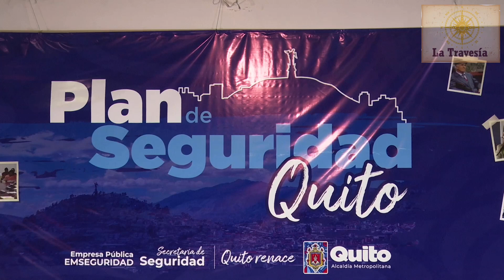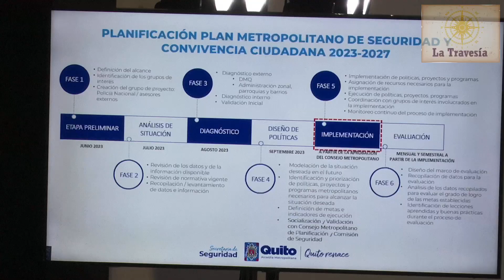Plan de Seguridad 2023-2027 se enfoca en prevención y cultura de paz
Quito, 13 de diciembre, (Quito Informa). – La actual administración municipal priorizará el espacio público, hábitat, seguridad y convivencia ciudadana para prevenir violencias y delitos. Además, fortalecerá la organización barrial y comunitaria, la promoción de la convivencia ciudadana y la construcción de una cultura de paz, como parte del Plan Metropolitano de Seguridad y Convivencia Ciudadana 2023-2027, aprobado este miércoles.

Tras la aprobación unánime de este plan por parte del Consejo Metropolitano de Seguridad y Convivencia Ciudadana, Pabel Muñoz, alcalde de Quito, señaló que es “una buena noticia contar con una carta de navegación que nos oriente a todos para saber lo estamos haciendo durante estos cuatro años”.

El Plan Metropolitano de Seguridad y Convivencia Ciudadana 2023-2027 es una herramienta de planificación estratégica para la gestión local, en la que se priorizan las políticas metropolitanas de seguridad desde una perspectiva intersectorial para la prevención de la violencia y la criminalidad y la protección de los derechos.

El Plan determina cinco objetivos estratégicos:

Coordinar las Estrategias Interinstitucionales de Control Metropolitano en Apoyo a la Seguridad Ciudadana
Prevenir las Violencias y los Delitos, a través de la Integración y Modernización Tecnológica
Promover Convivencia Ciudadana y Cultura de Paz para Construir Comunidades Resilientes
Fortalecer la Organización e Identidad Barrial y Comunitaria para la Prevención de las Violencias
Fortalecer las Capacidades Institucionales del Sector Seguridad con Enfoque de Derechos
Todas las acciones proyectadas tienen como propósito fortalecer y combatir la inseguridad dentro de las competencias del Municipio de Quito. Las reuniones del Consejo serán cada seis meses y las universidades serán las encargadas de monitorear los resultados de las acciones tomadas.

Conformación
Está conformada por 21 miembros:

Representantes de las entidades gubernamentales: Ministerio del Interior, Comandante General de la Policía Nacional, Director/a del ECU 911, Coordinador/a Zonal del Servicio Nacional de Gestión de Riesgos y Emergencias, o sus delegados
Representantes de las entidades municipales: Alcalde de Quito, Presidenta de la Comisión de Seguridad, Convivencia Ciudadana y Gestión de Riesgos del Concejo Metropolitano, Secretaria de Seguridad y Gobernabilidad, Secretario de Movilidad, Secretaria de Inclusión Social, Director General Metropolitano de Tránsito de la Agencia Metropolitana Control de Transporte Terrestre, Tránsito y Seguridad Vial, Supervisora Metropolitana de la Agencia Metropolitana de Control, Gerente General de la Empresa Pública Metropolitana de Logística para la Seguridad y Convivencia Ciudadana – EP EMSEGURIDAD, Director del Cuerpo de Agentes de Control Metropolitano, Comandante General del Cuerpo de Bomberos, Consejo de Protección de Derechos del DMQ; o sus delegados
Representantes de la ciudadanía: Comunas del DMQ; Consejos Zonales de Seguridad; ONG´s domiciliadas en Quito cuyo objeto se relacione con la promoción de políticas de seguridad, convivencia ciudadana, cultura de paz y/o protección de derechos humanos; Universidades y/o instituciones de tercer nivel con domicilio en el DMQ; GAD parroquiales rurales del DMQ